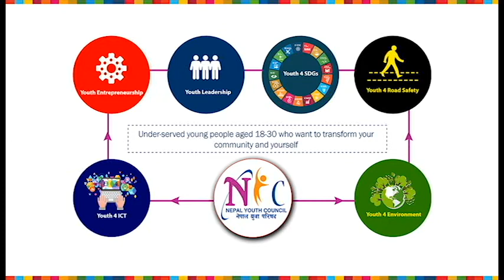नेपाल युवा परिषद - गैरराजनैतिक, गैरसरकारी र बिशुद्ध सामाजिक संस्था हो - सबिना केसी, लमजुङ्ग